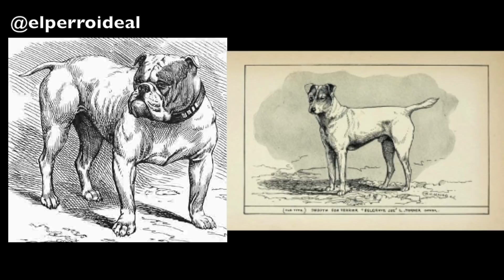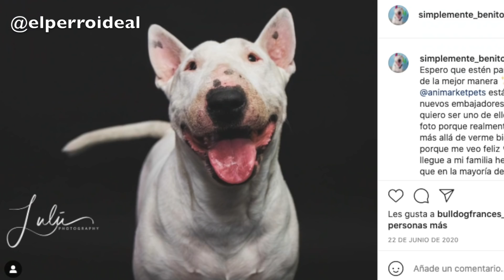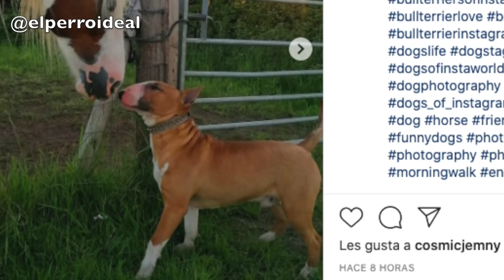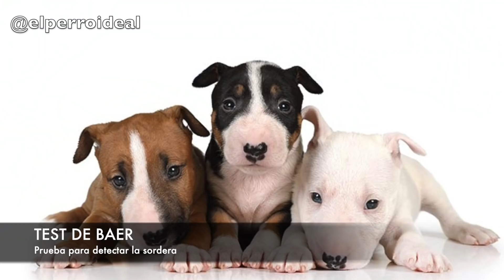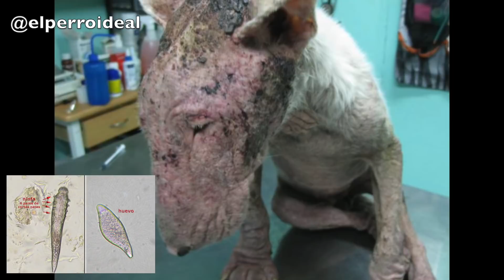TODO sobre EL BULL TERRIER INGLÉS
Hola cómo están amigos del canal de el Perro Ideal!!
En esta ocasión les presento un video sobre una de las razas de Tipo bull mas amadas del mundo!
EL Caballero Blanco - El Bull Terrier Inglés.

Ingresa a mi página web donde encontrarás cursos en video, y videos exclusivos que no aparecerán en este canal.